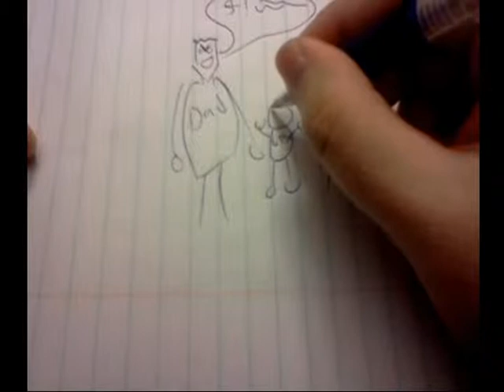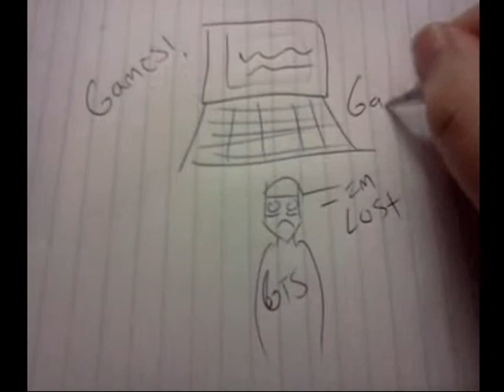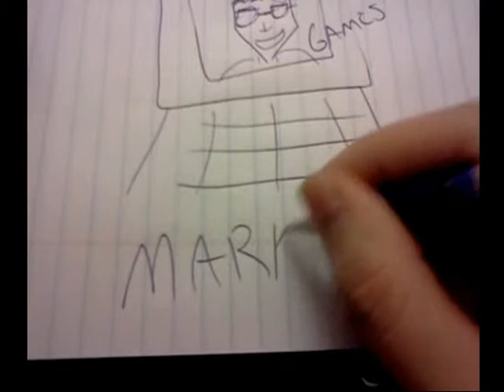Draw My Life - GTS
Welcome to Draw My Life - GTS